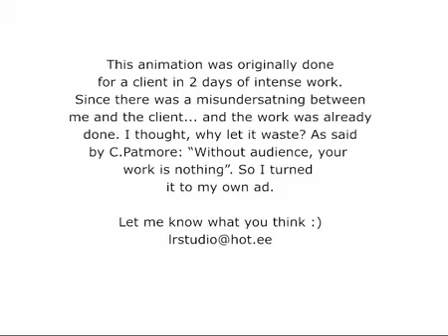hourse running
page(16) Learn English book(KG)